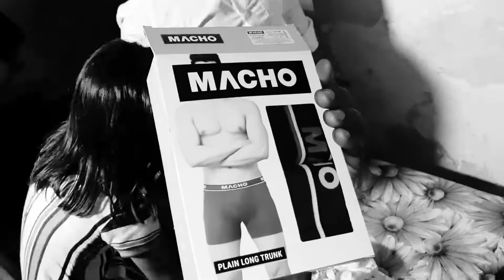my first vlogs Birthday 🎂🥳🎉🎈🎁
sourav joshi vlogs
israil vlogs92
raja vlogs